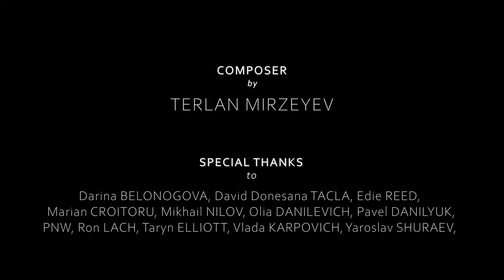Terlan Mirzeyev - Dance of the Wind (Official Music Video)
Composer / Besteci: Terlan Mirzeyev

Eskiden yayınlanmış olan "Dance of the Wind" yani, "Rüzgar'ın Dansı" adlı bu beste(kompozisyon), klip şeklinde müzik videosu hazırlanarak yeniden sizlerle... İyi izlemeler ve dinlemeler... Sevgilerle...

Videodaki kişilere katkılarından dolayı Özel Teşekkürler / Special Thanks to:

Darina Belonogova, David Donesana Tacla, Edie Reed, Marian Croitoru, Mikhail Nilov, Olia Danilevich, Pavel Danilyuk, PNW Production, CottonBro, Ron Lach, Taryn Elliott, Vlada Karpovich, Yaroslav Shuraev.